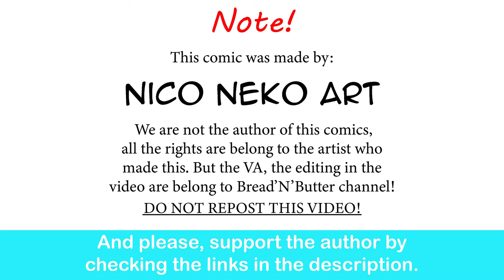Sonic The Hedghehog: Withered Heart in Black Satin |Nico Neko Art comic dub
Amy wearing black eyeshadow looks awesome!